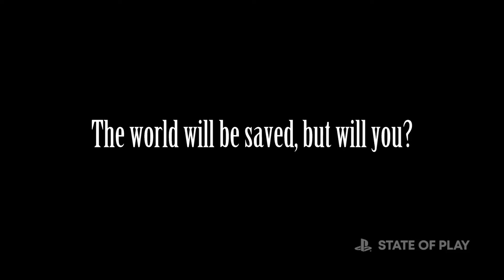Final Fantasy 7 Rebirth 😍 | Final Trailer State of Play 2024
Credit:- @IGN @corp-spa24